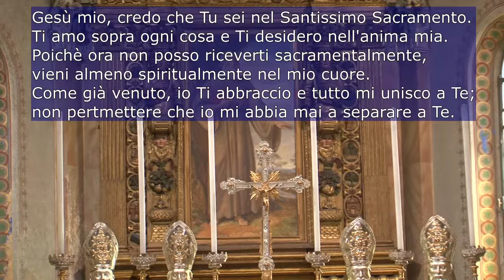31 Maggio Santa Messa - Chiesa Sant'Antonio Abate Salvirola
Santa Messa - Chiesa Sant'Antonio Abate Salvirola